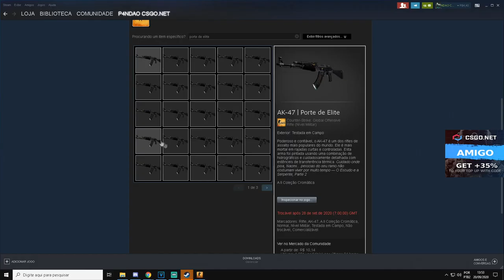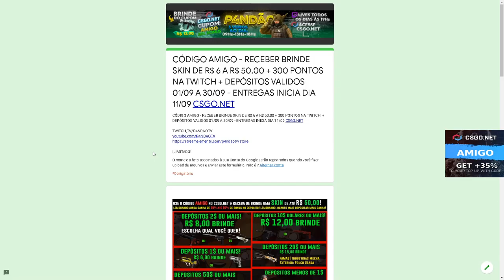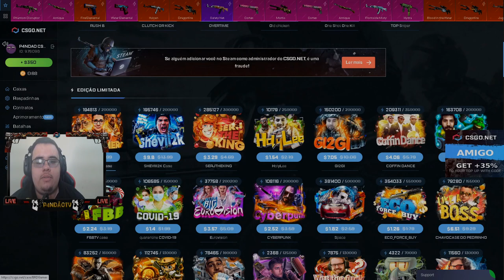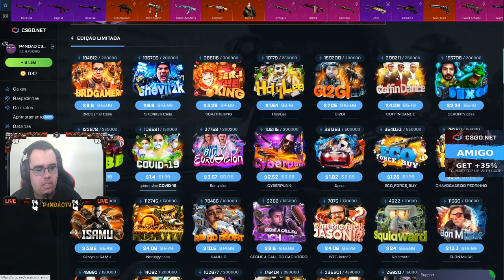TESTANDO a NOVA CAIXA do SHEVIII2K no CSGONet - 3$ CÓDIGO ESCONDIDO